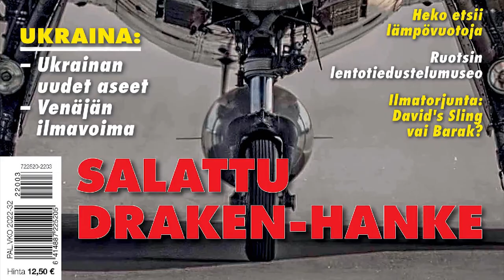Gripen C Landing From Airshow Display Flight Short [Pori 2022]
Saab's Gripen C Jet Fighter at Pori Airshow, 2022, Finland.
Sunday good weather display.

Saab JAS 39 Gripen C

The Saab JAS 39 Gripen C is a single-engine, canard-delta-wing multi-role fighter, produced by the Swedish Saab AB (originally Svenska Aeroplan AB). It is the Swedish manufacturer’s candidate in the HX Fighter Program, aiming to replace the capabilities of the Finnish Air Force Hornets.
The development of the Gripen (“Griffin”) began already in the late 1970’s as the Swedish Air Force sought a successor for their outdating Saab J35 Draken and Saab J37 Viggen fighters. Saab responded by designing a new multi-role fighter – the name JAS is an abbreviation for Jakt(air-to-air)-, Attack(air-to-ground)- and Spaningsplan (reconnaissance plane). The aircraft flew its maiden flight in 1988, and it was introduced into operative use by the Swedish Air Force officially in 1997.
There are several versions of the Gripen available. The oldest version is JAS 39A, and its two-seat version JAS 39B. The newer C/D -versions were introduced in the 2000’s. In 2016 Saab unveiled the newest, Next Generation Gripen E/F -version.
In addition to Sweden, the Gripen is operated by the air forces of Czech Republic, Hungary, South Africa and Thailand. Also British Empire Test Pilots’ School operates the aircraft to train their pilots in Linköping, Sweden. The Brazilian Air Force has also placed an order for 36 next-generation Gripen E/F -fighters, the aircraft are to be delivered between 2019 – 2024.
The Finnish Air Force first flew aircraft of the Swedish manufacturer in 1958, as Saab 91D Safir trainers were ordered for the basic pilot training of the Air Force. In 1970, the parliament decided to order Saab J35 Drakens to serve alongside the Soviet MiG-21’s. The Finnish Air Force also had two war-time Saab 17A bombers for a short period of time (1959 – 1961), which were used for towing shooting targets. The Gripen, then still in development, was also a candidate in the previous Fighter program in the turn of the 1980’s and 1990’s, to replace the MiG’s and Drakens – however, at that time the American Mc-Donnell-Douglas F/A-18 Hornet was chosen.

Pori Airshow

Finnish Aeronautical Association will arrange Finland annual main airshow 2022
Event will take place at historical Pori airfield (EFPO) 18th – 19th June 2022. Airshow will present a unique cavalcade of flying aircraft from the past and the present.
Pori airport was taken in use 1940 so it had 80th anniversary 2020. Due COVID19 it was not celebrated, so next summer we also celebrate 80th anniversary of Pori airport.
Pori airport was home of Finnish Air Force Satakunta Air Command Fighter Squadron 21, until it moved to the new Pirkkala Airport in 1985.
Pori is very historical place for Finnish Air Force as first jet fighters to Finnish AF, three DH Vampire MK52s, landed there from UK after delivery flight 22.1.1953. Also first BAe Hawk MK51s from UK was delivered to Pori 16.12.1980. Finnish Defence Force military helicopter operations also started from Pori 1961.
Last big airshow at Pori was held 1979 , so people in the Pori area are really looking forward to see airshow again in Pori.
Pori airport is also home of Finnish Aviation Academy and Aircraft Mechanic School.
The annual main airshow of Finland rotates between cities. Previous three shows:
2021 Helsinki, 2020 Kauhava , 2019 Turku
Airshow is organized by non-profit Suomen Ilmailuliitto ry (SIL) = Finnish Aeronautical Association and its Suomen Ilmailunäytös Oy (owned by SIL)